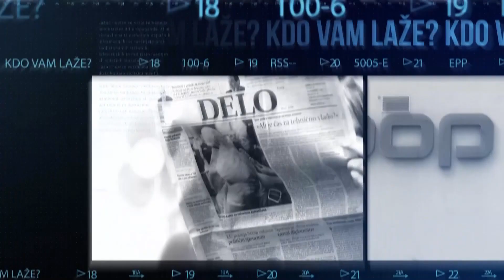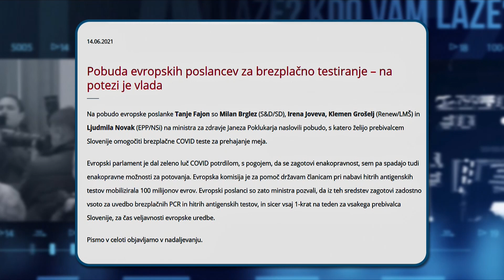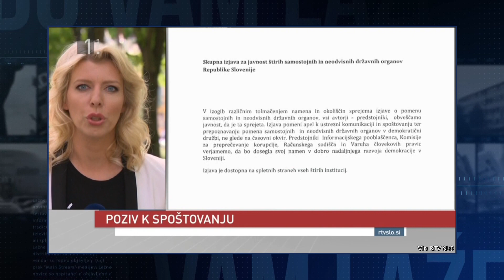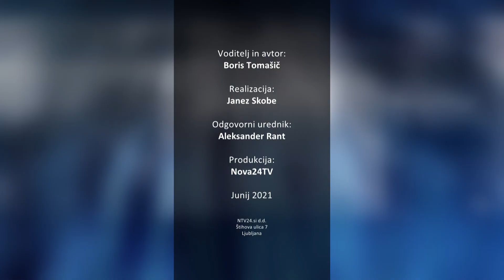[KDO VAM LAŽE] 15.06.2021 Nova24TV Kdo vam laže: O lažeh v času koronavirusa